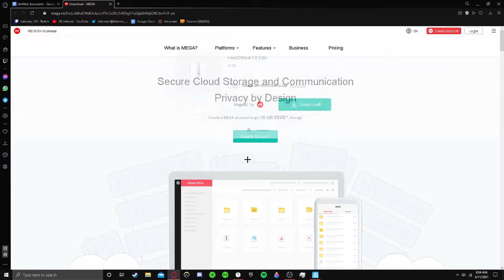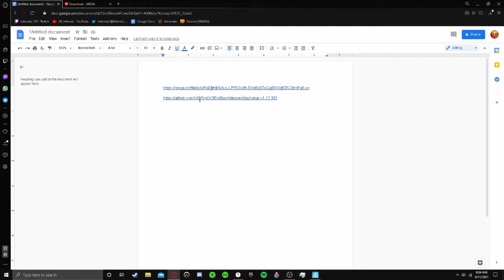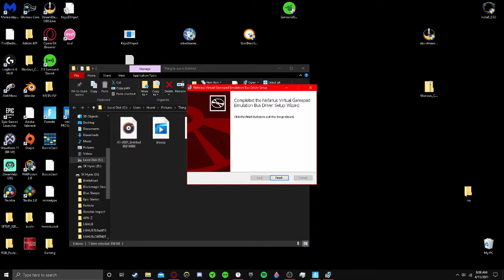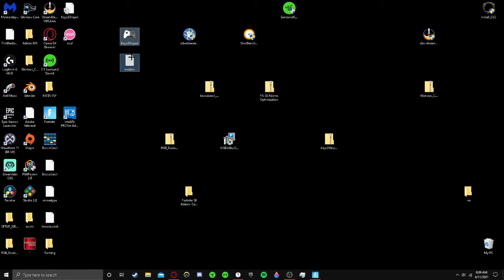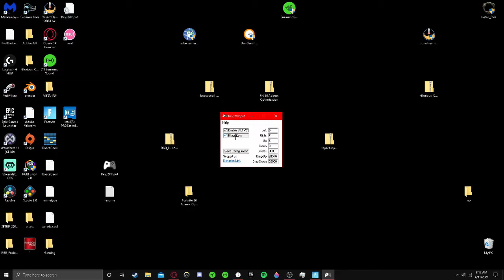How to get DOUBLE MOVEMENT on KBM - Fortnite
In this video I'll show you how to set up Double Movement on keyboard and mouse with a free software, and show you the best settings!
Credit to ItsJerian for his video about this software, which taught me how to use it.